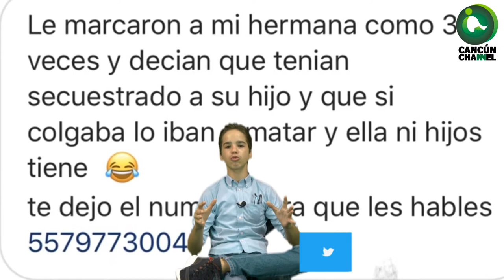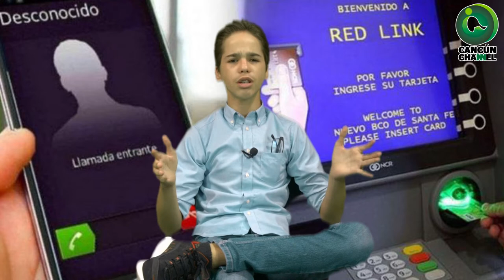MANTENTE ATENTO CON LAS LLAMADAS DE SPAM O EXTORSIÓN